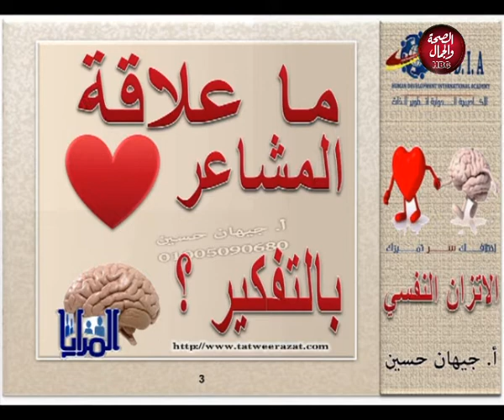المرايا | الثقة في الحب